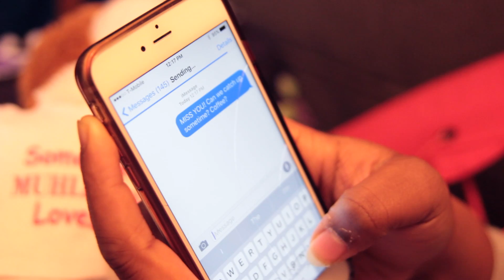Ho Ho Home for the Holidays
Featuring: Damsels In Excess

Writing: Jess Jones with Damsels in Excess

Cinematography & Editing: Avery Brunkus

Special Thanks: Stefanie & Evelyn